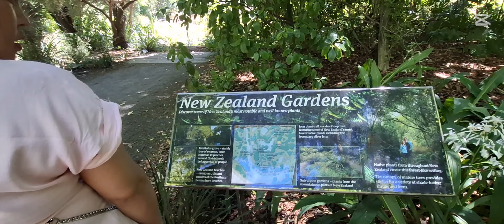Botanical Gardens || New Zealand || Badihang Vlog || Biwash Rai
Hello everyone my name is Biwash . I make  random videos and vlogs.